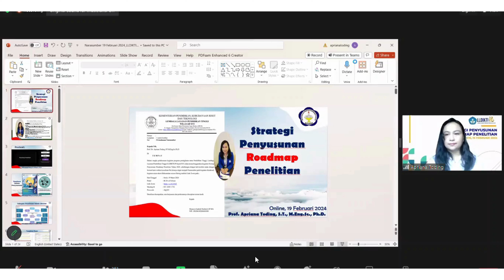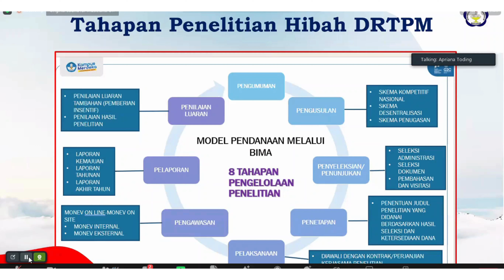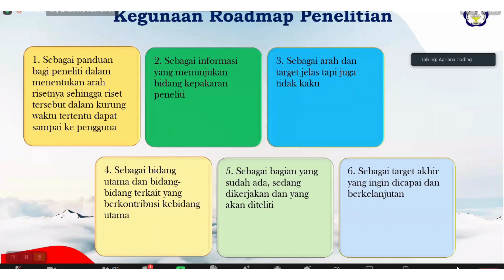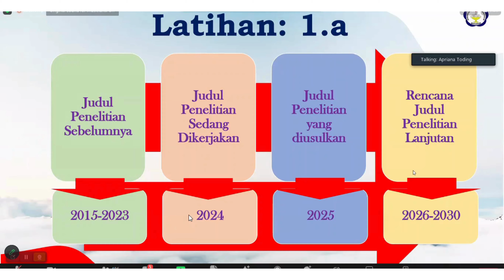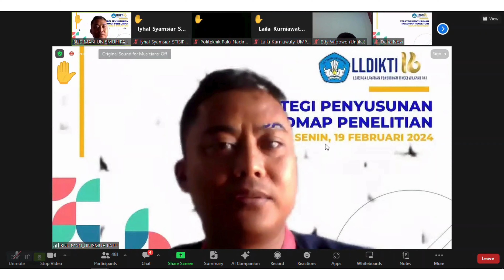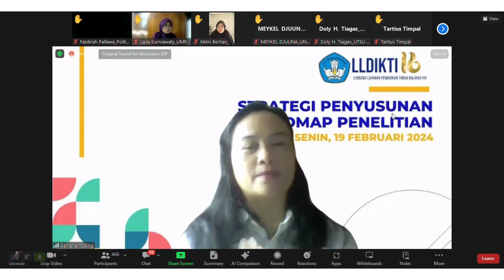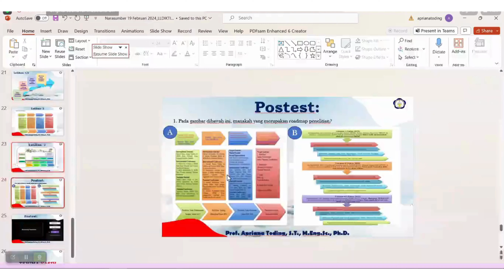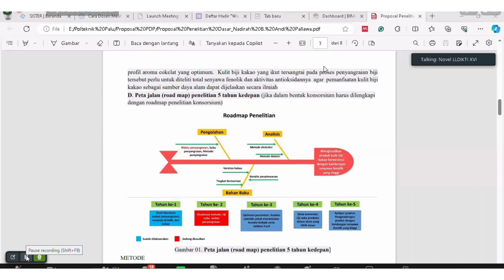Strategi Menyusun Road Map Penelitian Oleh Prof Apriani Todung, S.T.,M.Eng.,Sc.,P.hD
Webinar Penyusunan Road Map Penelitian yang diselenggarakan oleh LLDIKTI Wilayah XVI